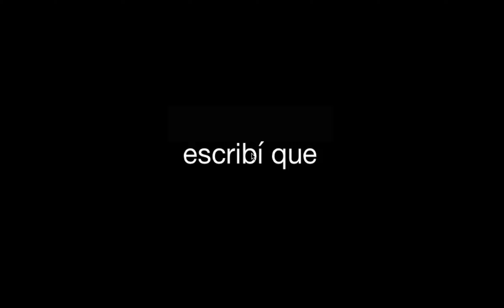Perros y moda y mo y ma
Video documentation of "Perros y moda y mo y ma", a digital poem.